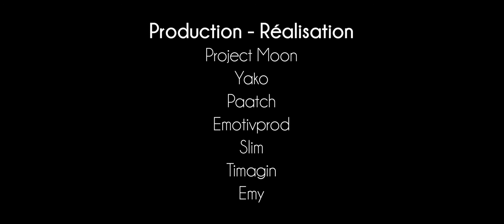Project Moon Live #1 : Youthman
Live Bass Music/DnB de Youthman le 11/07/2020 à Clermont-Ferrand.
Historique : "Lors de son passage estival en Auvergne, Youthman propose à Project Moon de faire un "Apéro Mix". Ni une ni deux, l'équipe et les amis trouvent un lieu, un peu de matériel et c'est parti pour une après midi au soleil sur les rythmes de la BassMusic !"

Crédits :
Production :
- 19:28 Productions